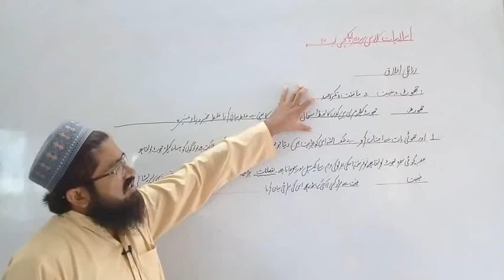Islamiat Class 11 Lecture no 30 ch 2 topic akhlaq Razila